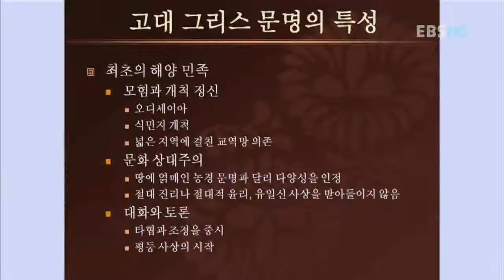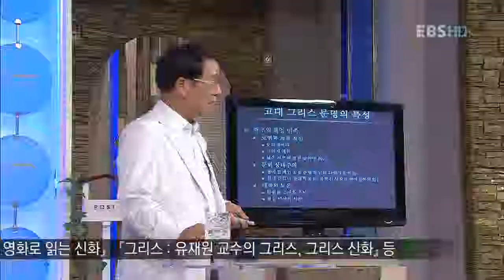TV 평생 대학 - TV 평생대학 - Pyeongsaeng Univ_ 유재원, 신화, 땅, 그리스_#002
EBS TV평생대학, Pyeongsaeng Univ, 20100915, 유재원의 그리스 신화의 세계 - 신화의 땅, 그리스

 유재원 한국외대 교수로부터 신화의 땅이라 불리는 그리스에 대해 들어본다.